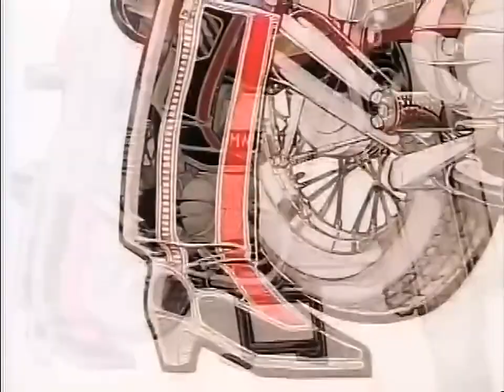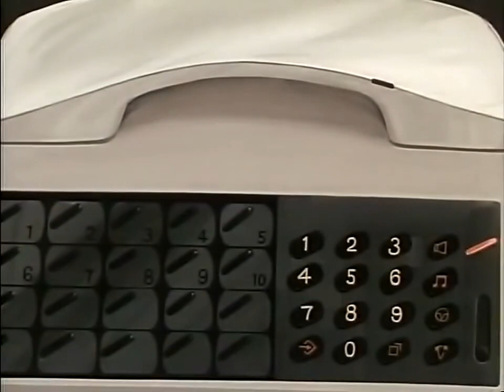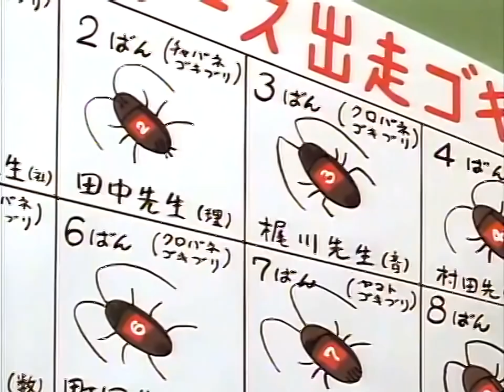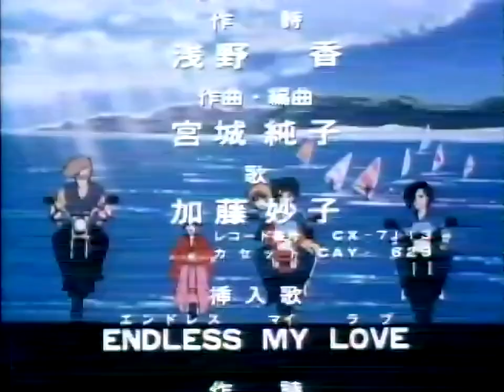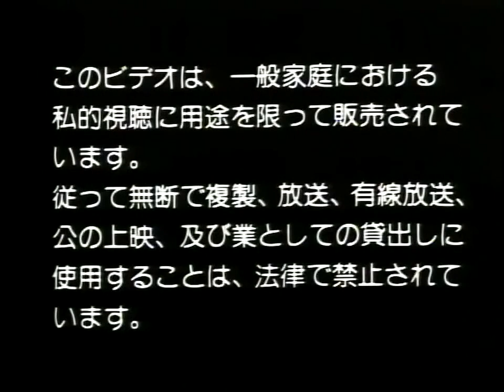Johnny, O Motoqueiro (OVA/1986) [Dublado]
Johnny é um aluno-modelo na escola onde estuda, um CDF nato, o xodó dos professores. Mas eles não sabem de sua vida dupla: com o dinheiro do vestibular e o ‘desvio’ de alguma grana de seus pais, ele comprou a sua primeira motocicleta, e sente-se muito bem com a liberdade proporcionada por ela. Até que em uma dessas escapadas, ele se mete em uma encrenca no asfalto com um grupo de motoqueiros, que tem a intenção de matá-lo, mas ele é salvo por um motoqueiro misterioso, que mais tarde revela-se como a ruiva Lorelei, e que por uma coincidência do destino, aluga um quarto em sua casa!!